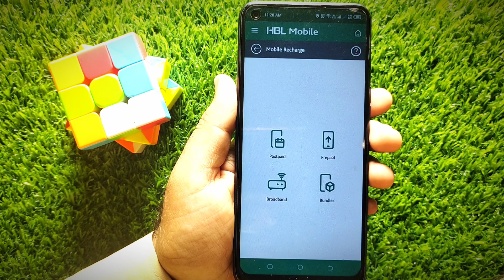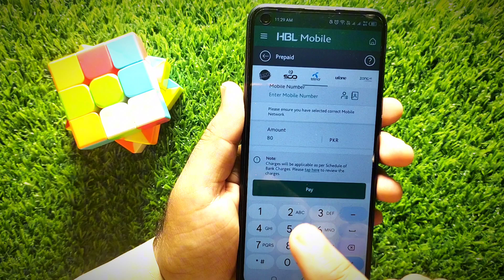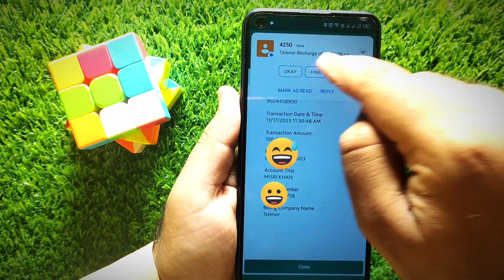HBL Mobile App se EasyLoad karne ka tarika | How to Easyload from HBL Mobile App 2024